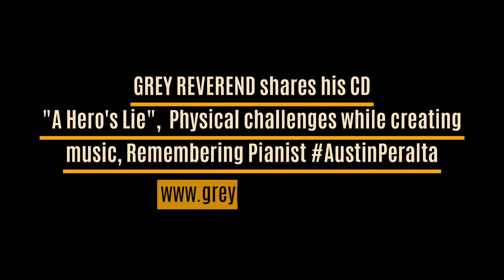bestofTSL PROMO WEEK 13 TUESDAY - GREY REVEREND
JULY 21st
Up next on the bestofTSL

Featuring GREYREVEREND who shares His New CD "A Hero's Lie", Physical Challenges He Faces While Creating Music, and Remembers AustinPeralta inside PillowTalk on TheSatinLounge with KiaRene.